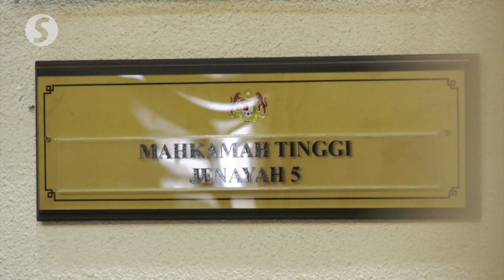1MDB audit tampering trial: Court to decide on if Najib, Arul Kanda need to enter defence on March 3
The Kuala Lumpur High Court will decide on Friday (March 3) whether to call former prime minister Datuk Seri Najib Razak and former 1Malaysia Development Bhd (1MDB) CEO Arul Kanda Kandasamy to enter their defence or free them in the 1MDB audit report tampering trial.